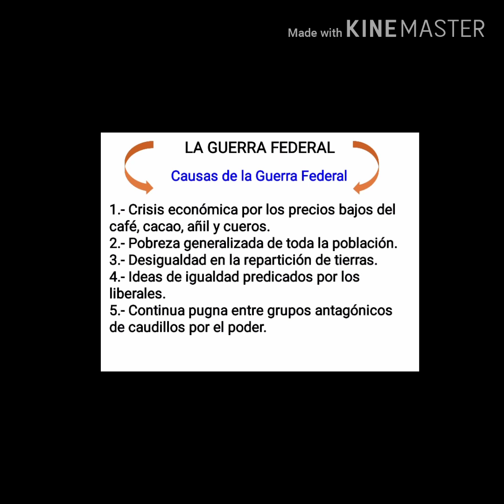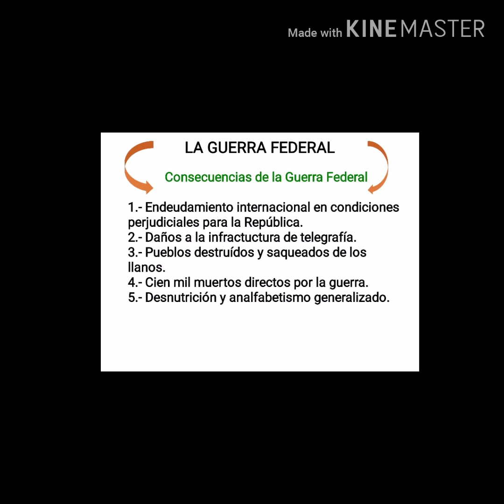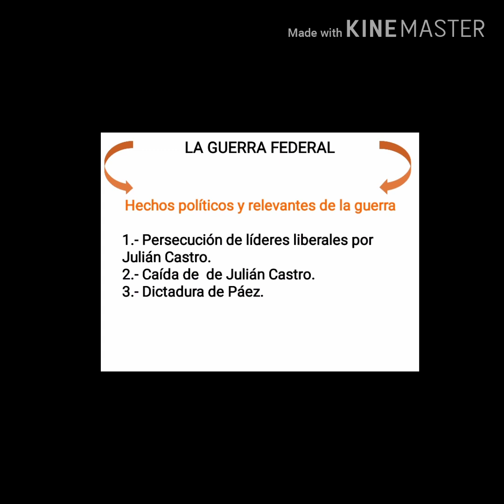2da Parte Guerra Federal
Causas y consecuencis